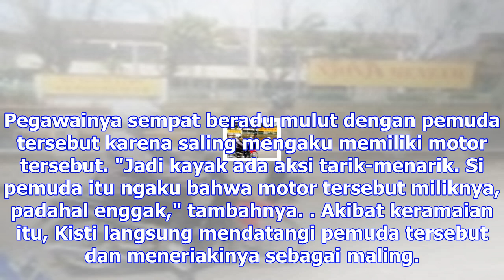Diteriaki maling saat ketahuan mau curi motor, pemuda ini malah ngece dada-dadah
Kamis, 30 November 2017 20:58 WIB TRIBUN JATENG/AKHTUR GUMILANGSeorang pemuda terciduk warga karena ...